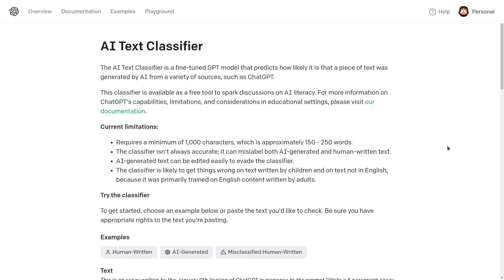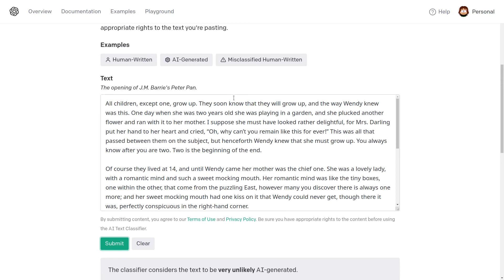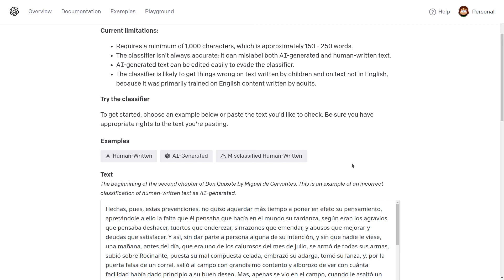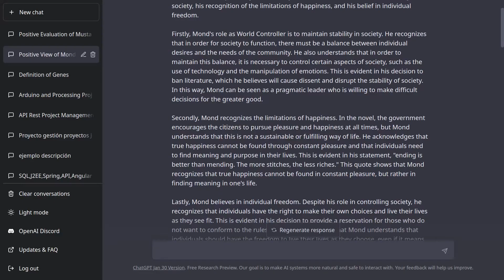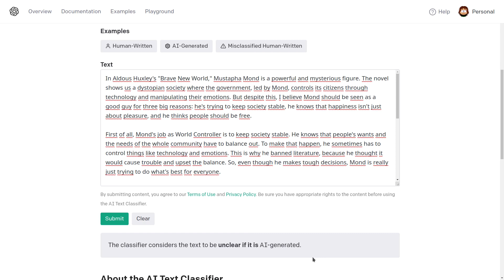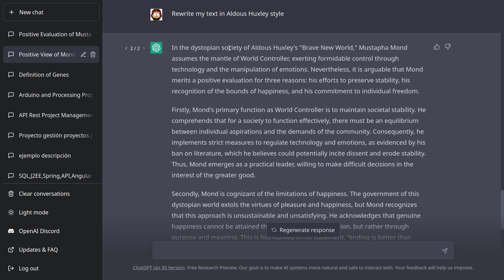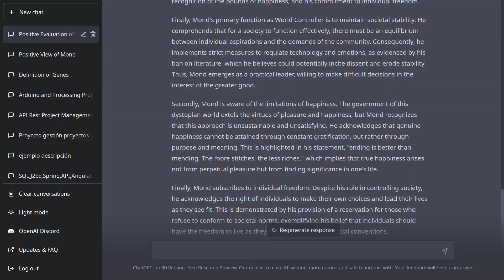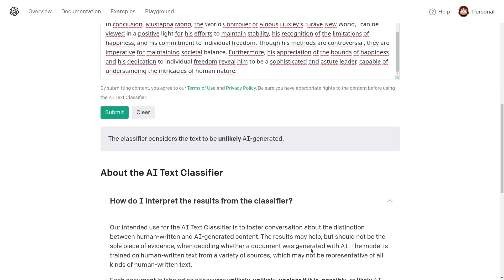¿Podemos usar ChatGPT para engañar a las I.A. que detectan textos escritos por otras I.A.?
OpenAI acaba de presentar un clasificador de textos que indica si el autor es una I.A. ¿Podemos pedirle a ChatGPT que modifique un texto para evitar su detección?

Link a mi libro: